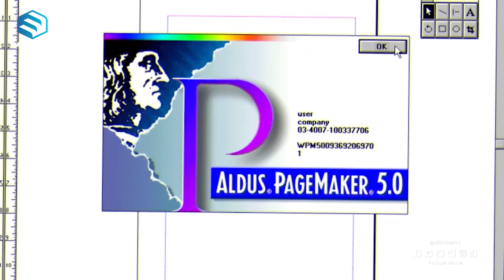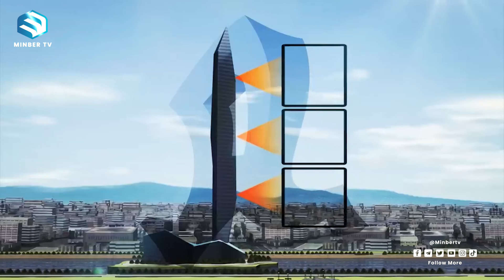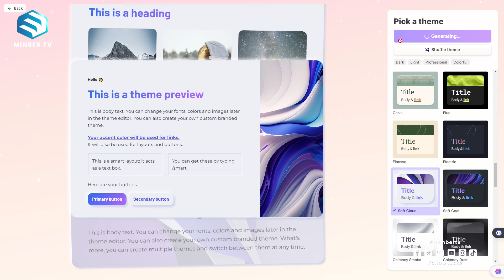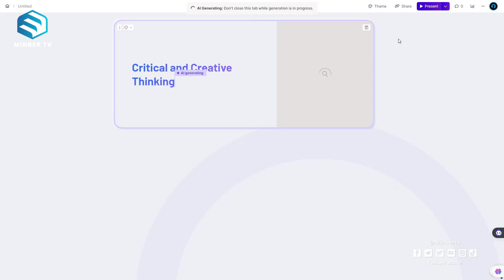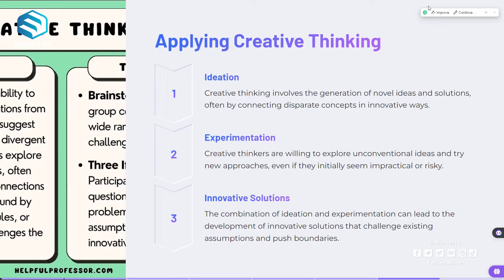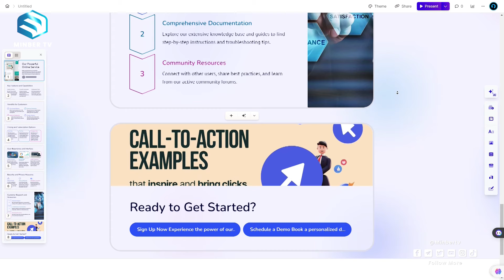ድንገት የሚሰወረው ሕንጻ! || መወዳ ኦንላይን || መወዳ መዝናኛ || ሚንበር ቲቪ